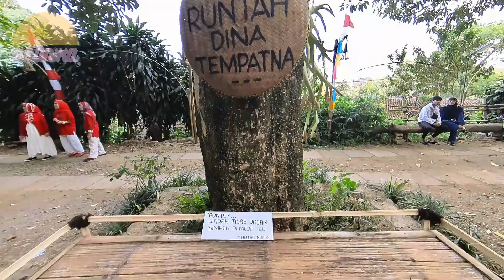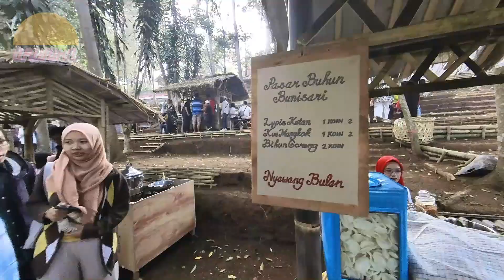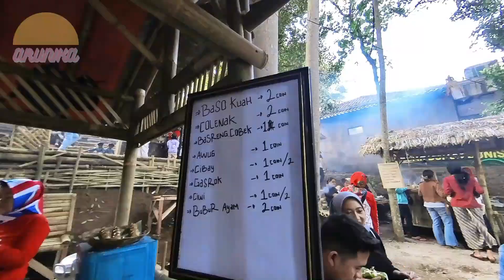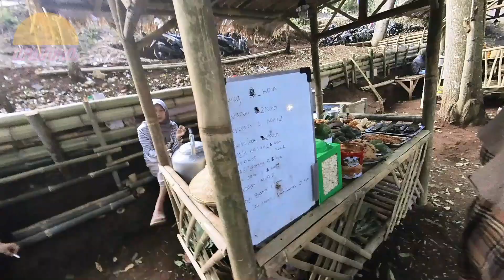Tradisi Nyawang Bulan Kasepuhan Bunisari, Pagelaran Seni dan Pasar Kuliner Bulan Purnama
Halo semuanya, seperti namanya Arunika dengan senang hati akan menyinari harimu agar lebih menyenangkan.
Kali ini Arunika mau ngajak kamu Nyawang Bulan di Kasepuhan Bunisari di Kabupaten Bandung, Jawa Barat.